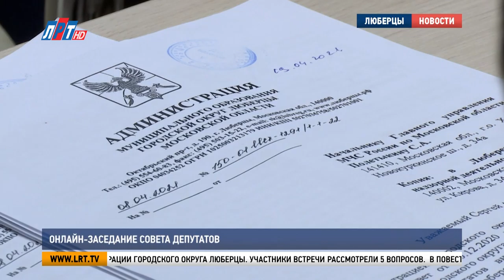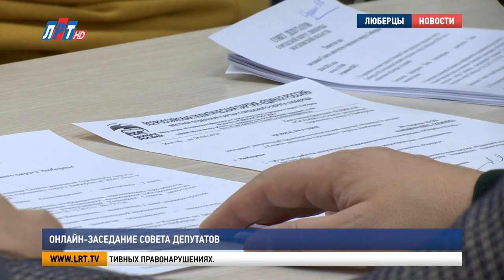Онлайн - заседание Совета депутатов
Заседание Совета депутатов прошло в администрации городского округа Люберцы. Участники встречи рассмотрели 5 вопросов.

В повестке дня – принятие за основу проекта Решения об исполнении бюджета за 2020 год. По этой теме 14 мая состоятся публичные слушания. Народные избранники проголосовали за изменение расчета годовой арендной платы за нежилые помещения, которые находятся в собственности округа. Кроме того, люберецкие депутаты поддержали инициативу внести изменения в Кодекс Московской области об административных правонарушениях.

Залимхан Гаджиев, заместитель главы администрации г.о. Люберцы:
«Предлагается повысить штраф за несанкционированное складирование строительного и крупногабаритного мусора на граждан в размере от 8 до 10 тысяч, было от 1 до 5, на должностных лиц от 15 до 20 тысяч, было от 5 до 15, на юридических лиц от 50 до 100 тысяч рублей. Предлагаемый законопроект будет способствовать уменьшению несанкционированных навалов мусора, организованному вывозу и утилизации мусора, незахламленности мест общего пользования крупногабаритными и бытовыми отходами».

Также депутаты городского округа единогласно поддержали делегирование жителя Люберец Ашота Маргаряна в Московский областной молодежный парламент.